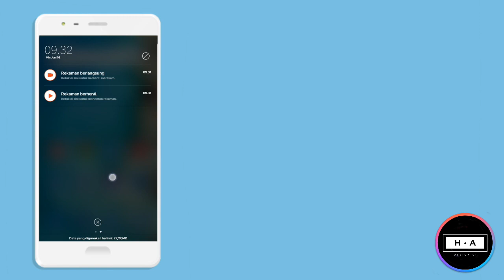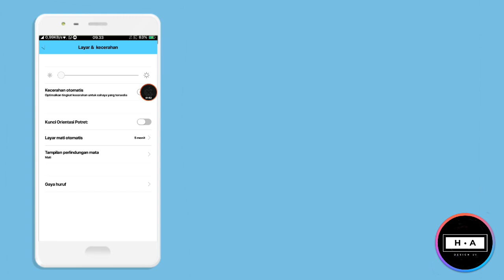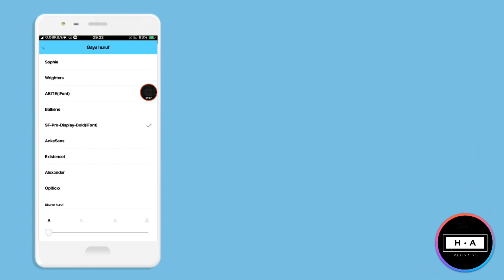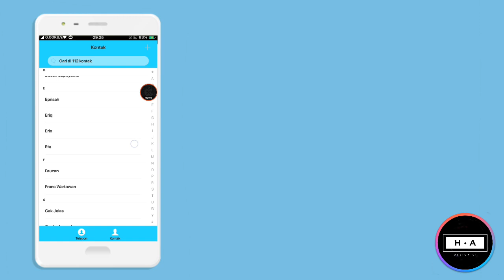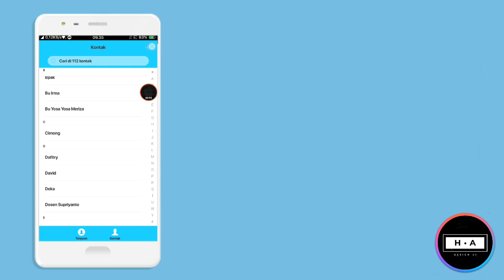THEME OPPO GOOGLE PIXEL PIE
WARNING!!!
-DILARANG REMOD TANPA IZIN/CREDIT
-NO RESHARE LINK SELAIN LINK ASLI(YOUTUBE HOLIK AKBAR)
-KALAU SHARE CANTUMKAN ALAMAT CREATOR BIAR YANG LAIN BISA CARI JUGA
-KALAU DILANGAR AKAN DIBLOK

PROHIBITED REMOD WITHOUT PERMISSION / CREDIT
-NO RESHARE LINK OTHER THAN ORIGINAL LINKS (YOUTUBE HOLIK AKBAR)
-SHARE BEAUTIFUL OTHER CREATOR ADDRESSES CAN ALSO SEE ALSO
-If it will be blocked, it will be blocked

CREDI  :ALLAH SWT
               :Holik Akbar
               :nos channel/yelo pez(base icon)

(NO PASSWORD)

LINK THEME

-FOR V703,Neo 5s,Neo 7,F1f:untuk v ini silahkan rubah versi dri v800 atau v801